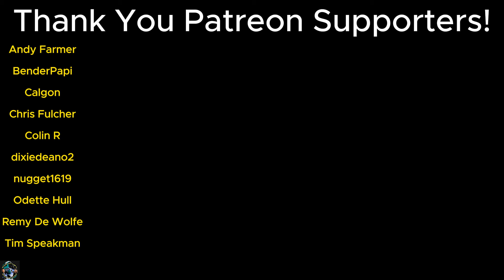The Pan-American Highway: The Longest Road In The World | REACTION